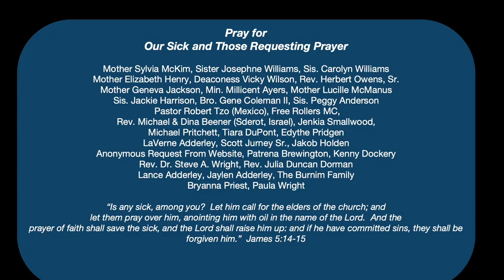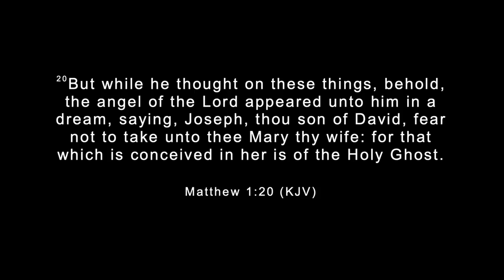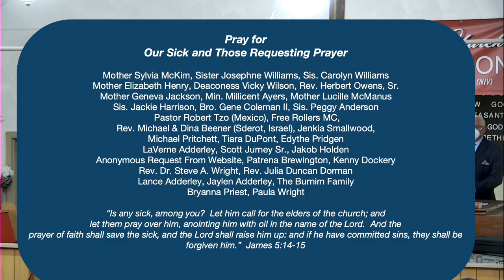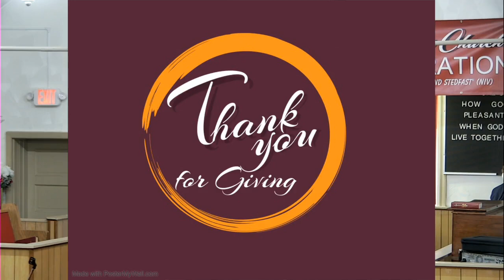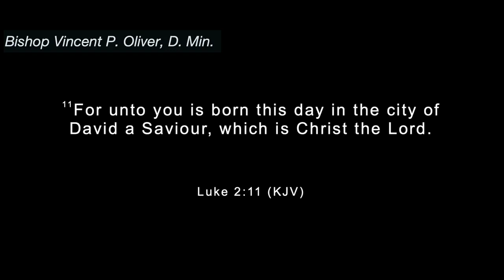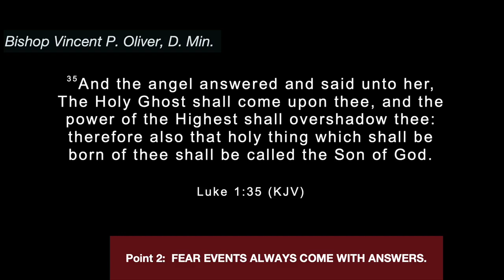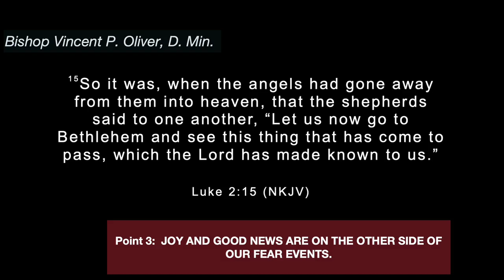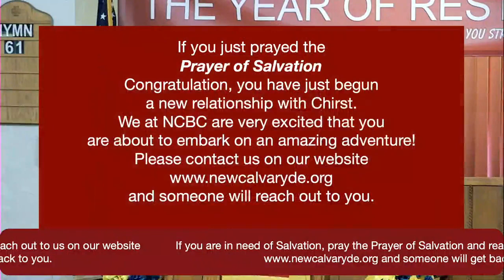"Fear Not" - Matthew 1:20-21, Luke 1:30, 2:10-11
Sunday, December 11, 2022 - Third Sunday of Advent - Joy